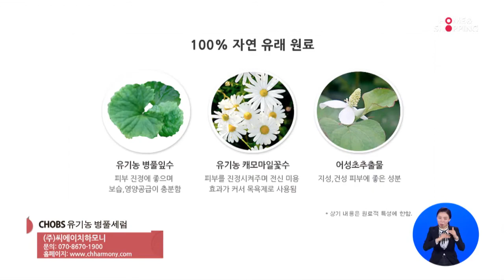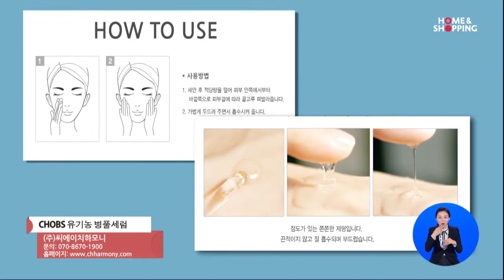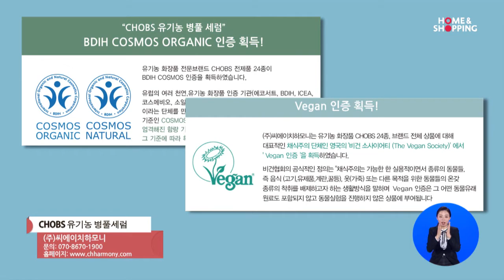씨에이치하모니 병풀세럼 2018.03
'18년 3월 중소기업 홍보방송